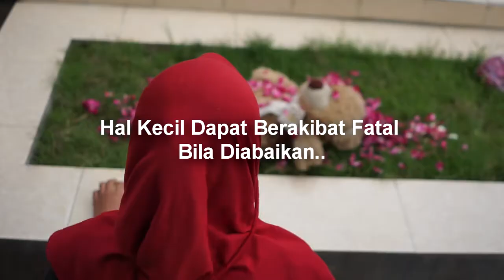BUKAN TAKDIR film edukasi PHBS Puskesmas Juwiring Klaten.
Video ini dibuat agar masyrakat lebih tahu bagaimana berperilaku hidup bersih dan sehat. hal kecil yang kurang benar bila dibiarkan akan mengakibatkan hal yang sangat besar dan merugikan diri, keluarga dan lingkungan sekitar... Selamat HUT HKN kab. Klaten th 2022.